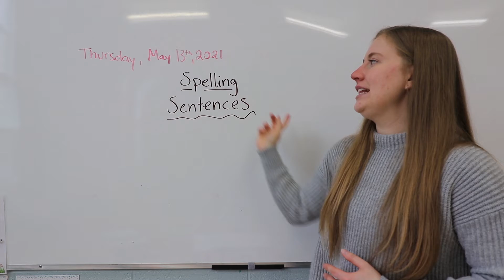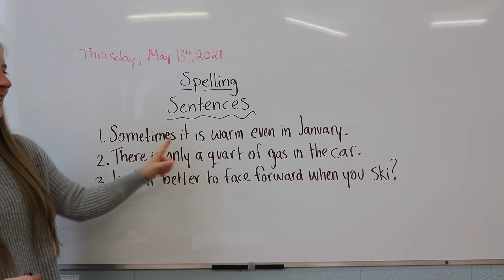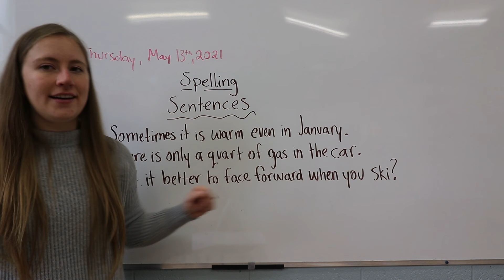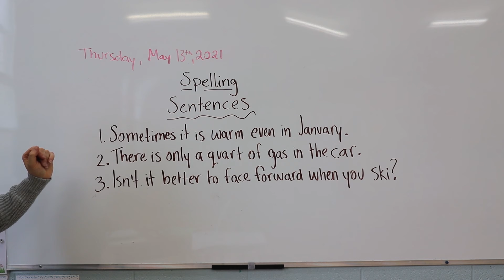Step 24 Sentences